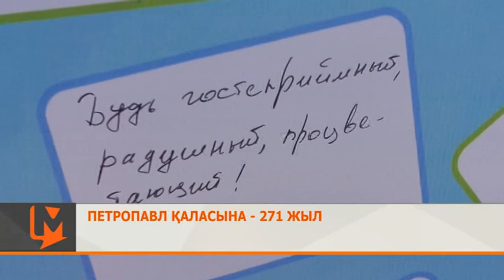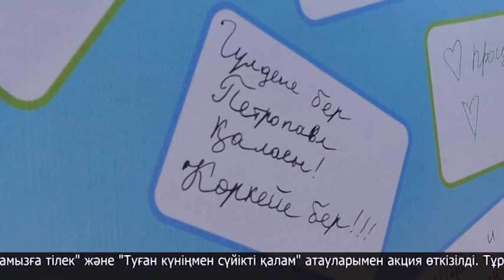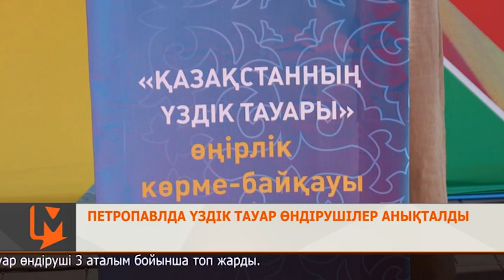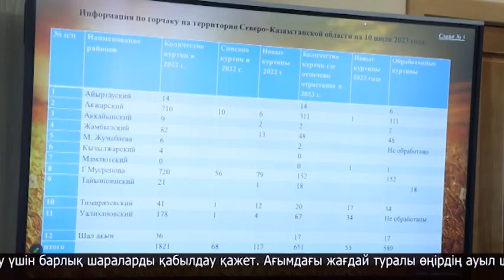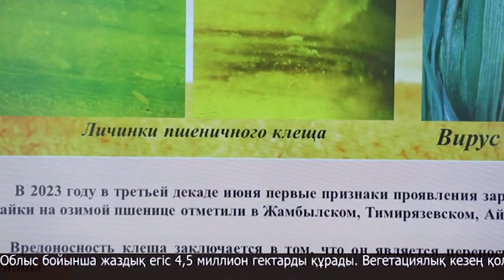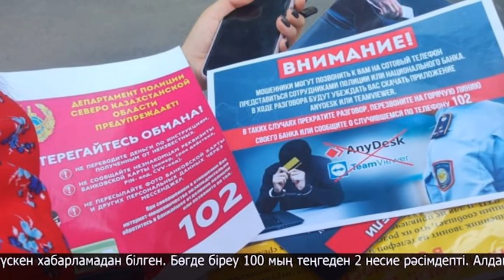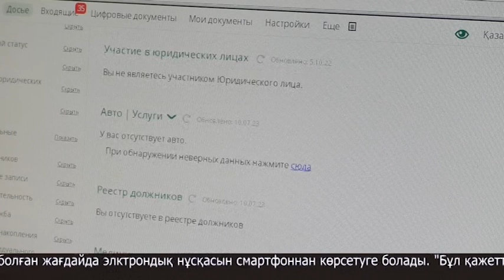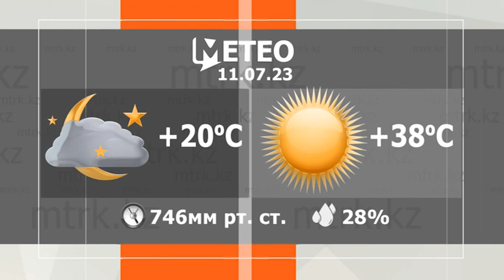МТРК жаңалықтары 10.07.2023